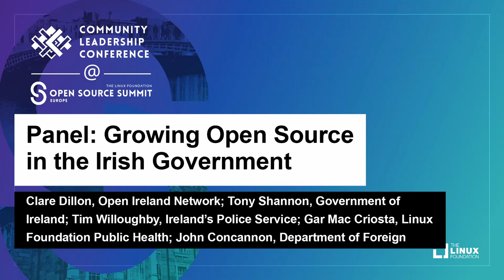Panel: Growing Open Source in the Irish Government -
Panel: Growing Open Source in the Irish Government - Clare Dillon, Open Ireland Network; Tony Shannon, Government of Ireland; Tim Willoughby, Ireland's Police Service; Gar Mac Criosta, Linux Foundation Public Health; John Concannon, Department of Foreign

This panel will explore the history and potential future of open source in government in Ireland. We will cover some of the successes and challenges surrounding investing in open source at a national level and discuss potential strategic steps we can take to increase the economic and social impact of open source in Ireland. We will examine the organisational constructs that can support the adoption and creation of open source and discuss if and how a National Open Source Program Office may be one way to help Ireland on its journey to an open source future.